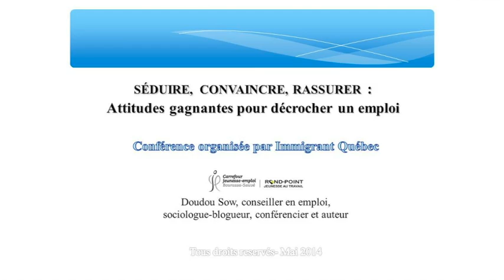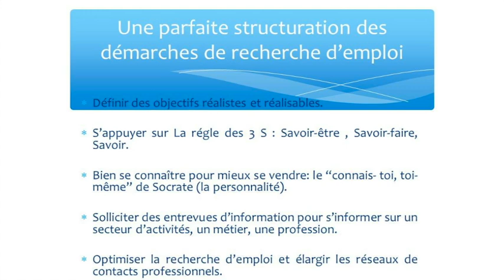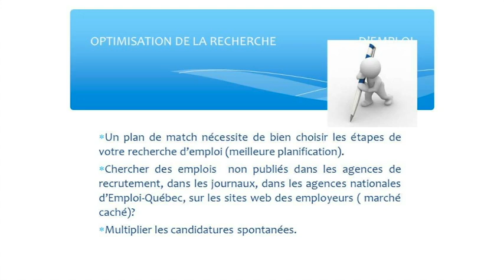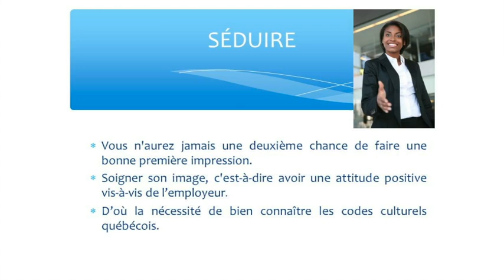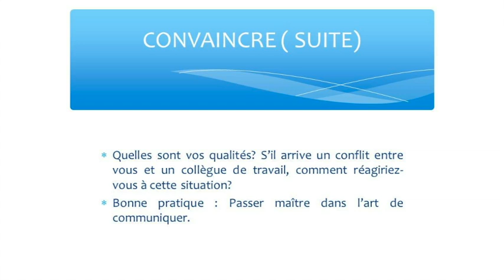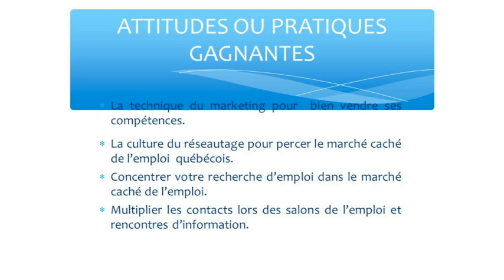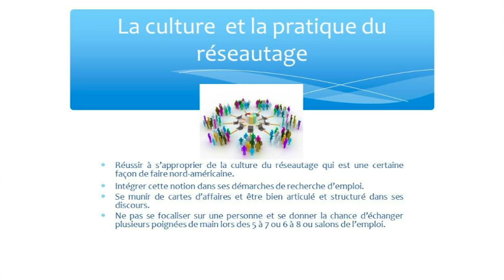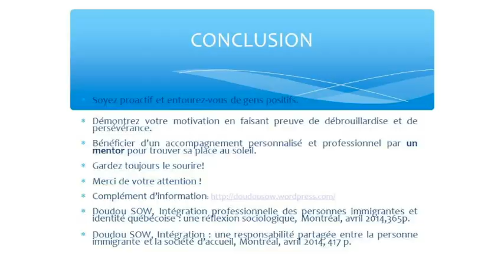Séduire, convaincre, rassurer attitudes gagnantes pour décrocher un emploi - Conférence SIIQ 2014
Salon de l'immigration et de l'intégration au Québec (SIIQ) 2014
Conférence du samedi 10 mai 2014 : Séduire, convaincre, rassurer : attitudes gagnantes pour décrocher un emploi - Conférence animée par Carrefour Jeunesse Emploi Bourassa-Sauvé

La recherche d'emploi est un véritable parcours du combattant pour toute personne désirant trouver sa place au soleil. Elle est encore plus problématique pour les immigrants qui, à force d'essuyer des refus à leur candidature, perdent leur propre estime et se sentent de plus en plus frustrés par rapport à leur situation. La connaissance ou la maîtrise des codes culturels, des règles, du fonctionnement du marché du travail, facilitent l'intégration durable en emploi des nouveaux arrivants. Doudou Sow, conseiller en emploi et sociologue, donnera quelques conseils pratiques aux chercheurs d'emploi immigrants sur la meilleure façon de séduire, convaincre et rassurer les employeurs québécois.